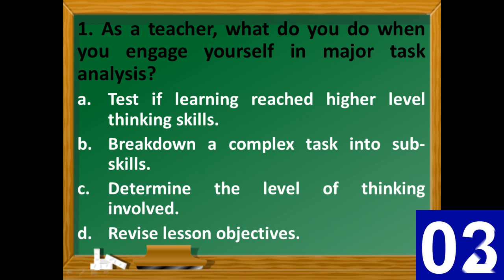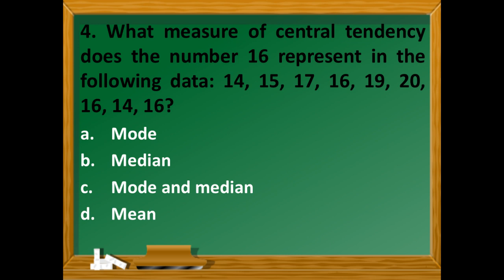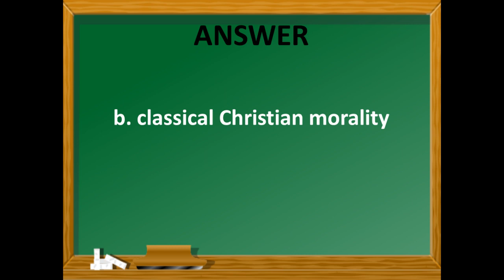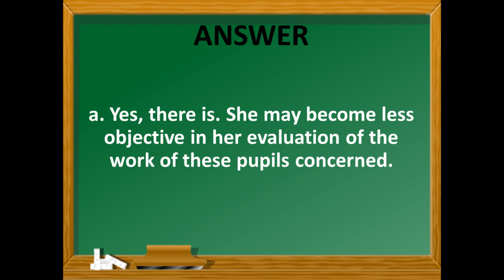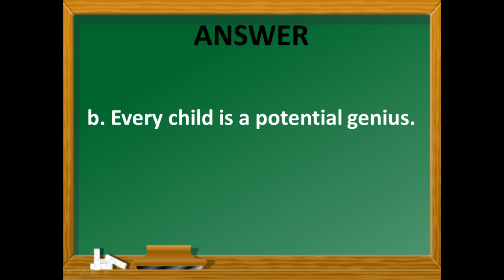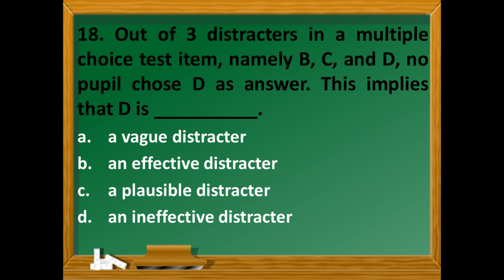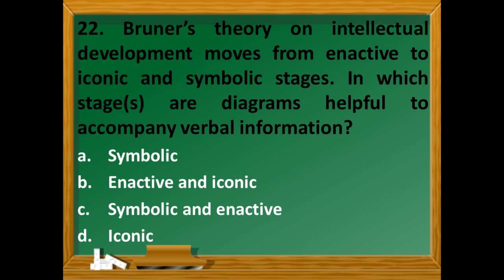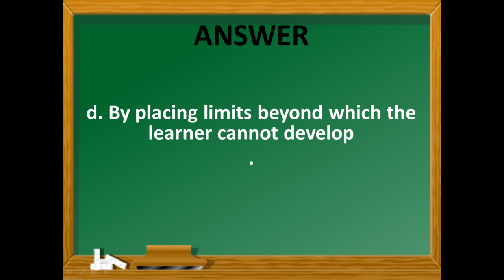Prof Ed Questions from Previous LET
This video contains Professional Education questions which came out in the previous Licensure Examination for Teachers.